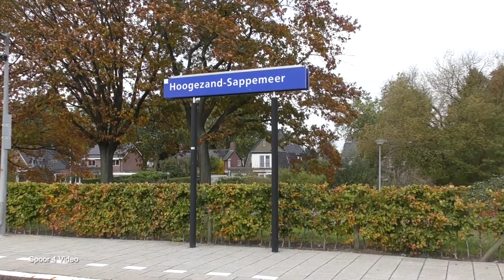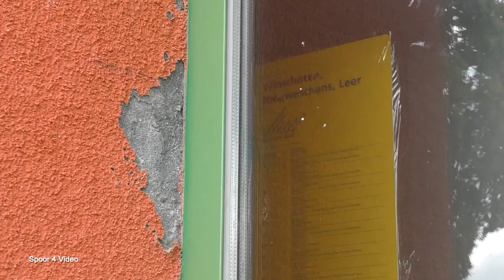Treinen in Hoogezand-Sappemeer - 14 oktober 2017